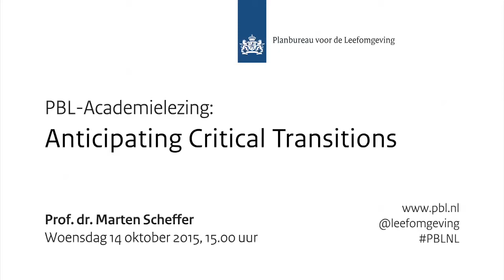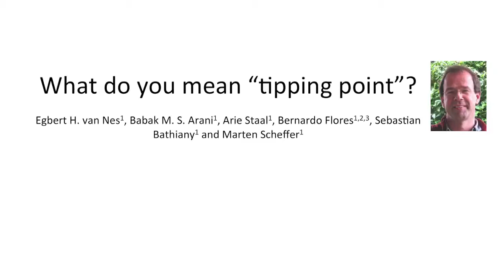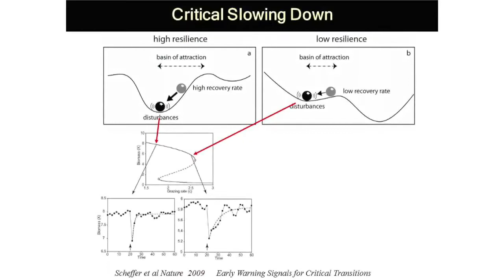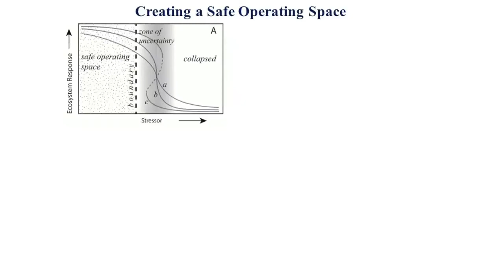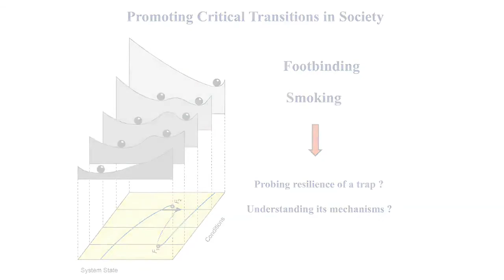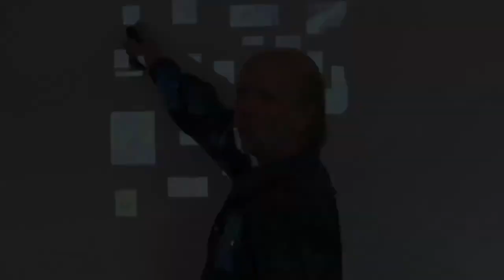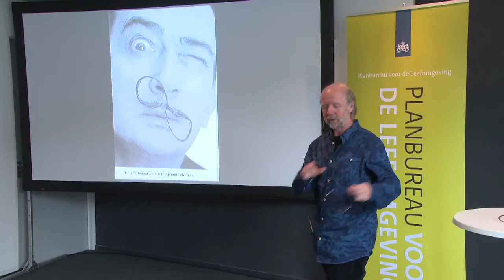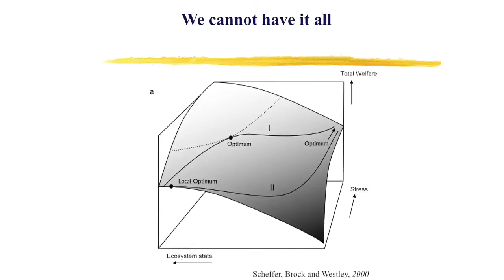PBL Academielezing 'Anticipating Critical Transitions'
Op 14 oktober 2015 gaf professor dr. Marten Scheffer, hoogleraar in Wageningen en Spinoza prijswinnaar, een lezing getiteld: ‘Anticipating Critical Transitions’. Hij verkent in deze lezing de overeenkomsten tussen ecologische en maatschappelijke systemen. Dr. Pieter Boot, sectorhoofd Klimaat, Lucht en Energie bij het PBL, was coreferent bij de PBL-Academielezing. Pieter Boot gaat vooral in op het energiesysteem en de door de politiek en maatschappij zo gewenste energietransitie. De voertaal is Nederlands.